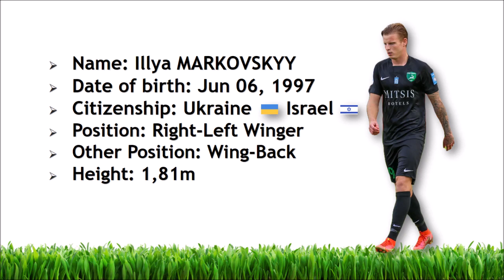Illya MARKOVSKYY ► Player Profile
► Name: Illya Markovskyy
► Date of birth: Jun 06, 1997
► Citizenship: Ukraine / Israel
► Position: Right-Left Winger
► Other Position: Wing-Back
► Height: 1,81m